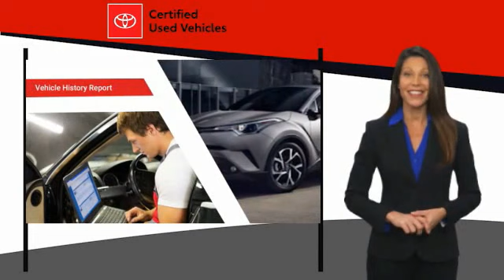2020 Toyota Camry T36511A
Kendall Toyota
10943 S Dixie Hwy

This Camry is located at Kendall Toyota in Miami on 10943 South Dixie Hwy. Simple paperless financing makes buying a car easier than ever: Click and drive. Take home delivery or curbside pickup. We have low interest finance programs to help you save money and make buying a new car affordable. Please ask us for details. This Toyota Sedan is priced to sell at 23991. Odometer is 24401 miles below market average!1 OWNER, ABS brakes, Active Cruise Control, All Routine Maintenance Up to Date, Alloy wheels, Best Color Combination, Bluetooth, Certified Inspection Completed, Contact us direct to for more details about this Toyota Camry. Open 7 days., Electronic Stability Control, Extended Warranty Available, Great First Car!, Illuminated entry, Includes the Remainder of the Factory Warranty, Iphone, droid and navigation compatible, Leather Interior, Looks Fantastic, Low Miles!!, Low Payments!, Low tire pressure warning, Manager's Special!, Must See!, Pristine, Rear Back Up Camera, Remote keyless entry, Runs Great!, Touchscreen, Traction control, Why Buy New-Save Money!!, Won't Last Hurry Up!. Clean CARFAX. CARFAX One-Owner.Black 2020 Toyota Camry SE FWDToyota Certified Used Vehicles Details:* Vehicle History* 160 Point Inspection* Limited Warranty: 12 Month/12,000 Mile (whichever comes first) from TCUV purchase date* Roadside Assistance* Limited Comprehensive Warranty: 12 Month/12,000 Mile (whichever comes first) from certified purchase date. Roadside Assistance for 7 Year / 100,000 Mile* Transferable Warranty* Warranty Deductible: $0* Powertrain Limited Warranty: 84 Month/100,000 Mile (whichever comes first) from TCUV purchase date